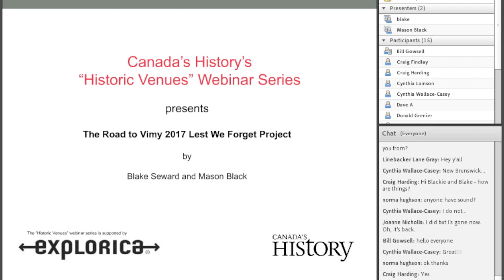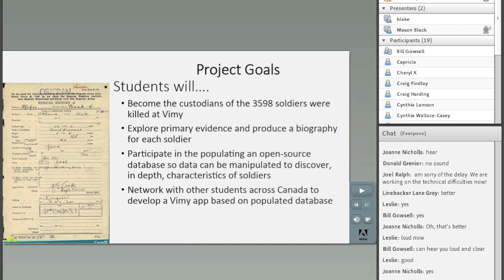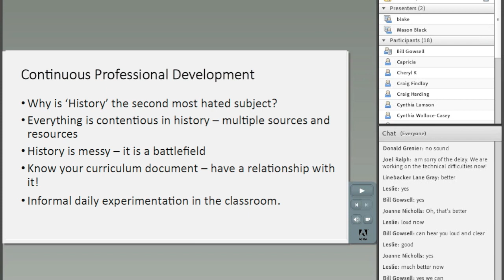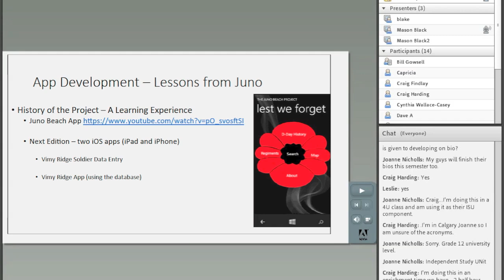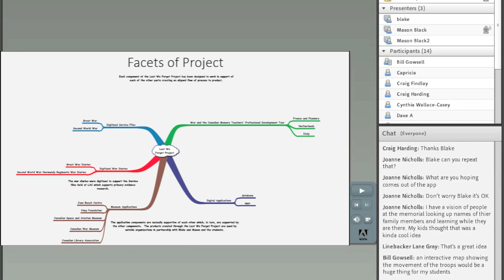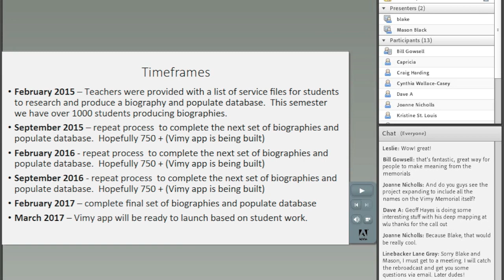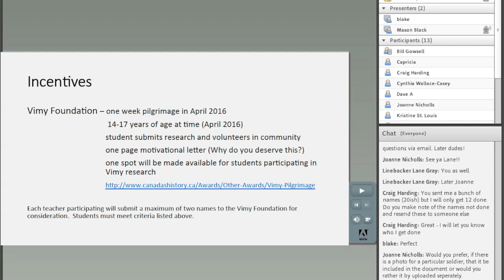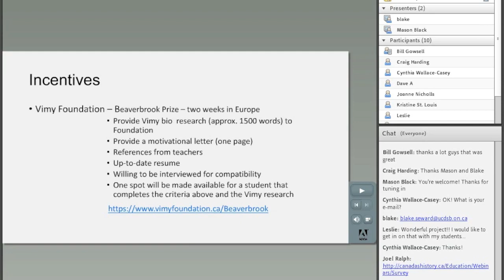Road to Vimy 2017 Lest We Forget Education Webinar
The centennial of the Great War has arrived. Over the course of the next four years Canadians will strive to remember and commemorate the soldiers that died during those tragic years. One of Canada’s momentous events during the Great War is the Battle of Vimy Ridge. The Road to Vimy 2017 Lest We Forget project is designed to have Canada’s students become the custodians of the memory of Canada’s soldiers that were killed during the Easter weekend of April 1917.

Presented by colleagues Blake Seward (pictured left) and Mason Black.
This webinar is part of Canada's History's Historic Venues Webinar series. To read more about our education webinars go